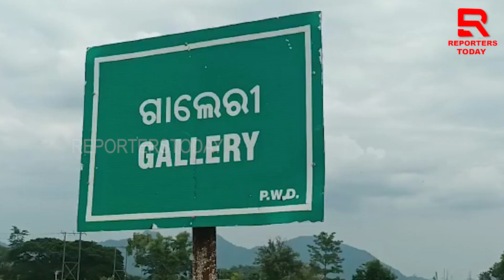ପ୍ରେମିକଙ୍କ ଘର ଆଘରେ ଧାରଣ ଦେବା ପରେ ଆଜି ରାସ୍ତା ଉପରେ ବିବାହ କଲା ପ୍ରେମିକ